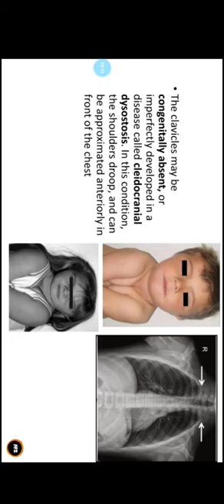CLEIDOCRANIAL DYSOSTOSIS/ CLAVICLE/ 2 MARK/UPPER LIMB ANATOMY/IN TAMIL